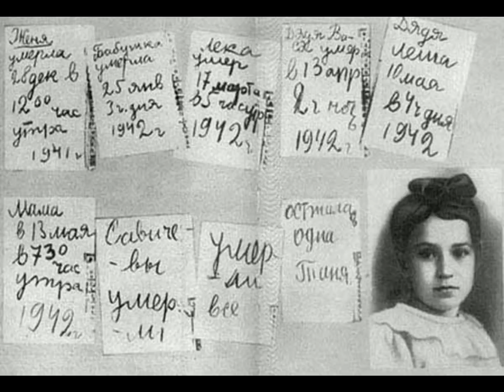Александр Никитин. НЕ ОТНИМАЙТЕ СОЛНЦЕ У ДЕТЕЙ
Сборка фильмов с участием Александра Никитина
Танцуют Александр Никитин и Екатерина Тришина
Автор клипа Елена Хазова